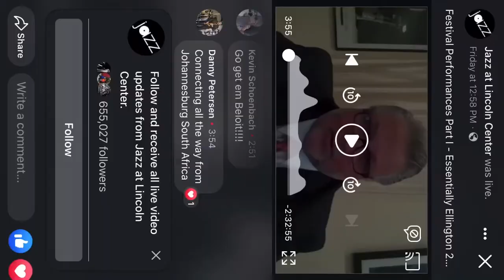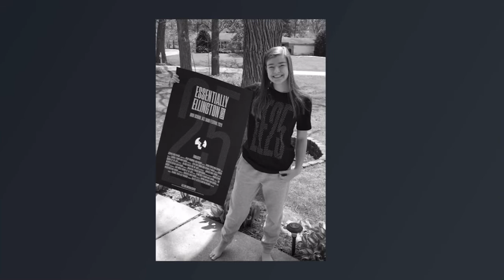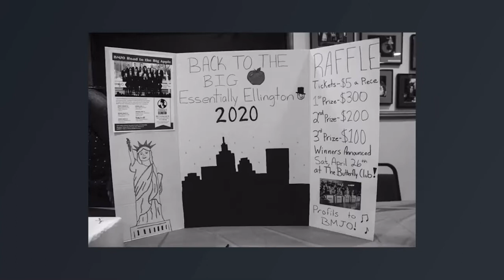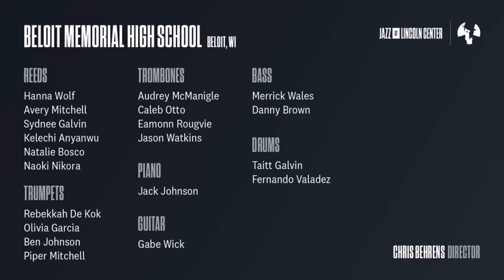Beloit Memorial Essentially Ellington 2020